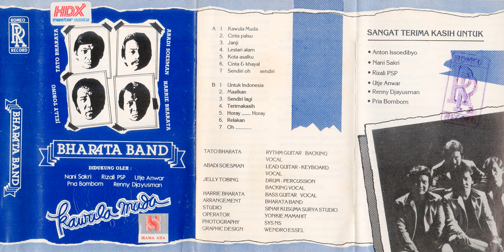Bharata Band - Cinta Palsu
Judul: Cinta Palsu
Album: Kawula Muda
Artis: Bharata Band
Tahun: 1985
Sumber Audio: Kaset Pita Bharata Band - Kawula Muda (Romeo/Irama Asia)

Tato Bharata: Rhythm guitar, backing vocal
Abadi Soesman: Lead guitar, keyboard, vocal
Jelly Tobing: Drum, percussion, backing vocal
Harrie Bharata: Bass guitar, vocal

Didukung oleh:
- Anton Issoedibyo
- Nani Sakri
- Rizali PSP
- Utje Anwar
- Pria Bombom
- Renny Djayusman

Arrangement: Bharata Band
Studio: Sinar Kusuma Surya Studio
Operator: Yonkie Mamahit
Photography: Sys NS
Graphic Design: Wendro Essel

Lirik:

Mengapa kau tinggal diriku
Mengapa kau nista diriku
Tak tahukah engkau cintaku padamu
Sedalam lautan
Dan setinggi sang purnama

Sudahkan pasti tindakanmu
Semoga kau tak 'kan menyesal
Kini ku akan mencari gantimu
Yang penuh cinta
Penuh kasih sayang

Cukup sekali sakit hatiku
Ku tak mau tertipu lagi
Di dunia ini banyak cinta
Ada yang palsu
Dan ada yang murni

Ku 'kan mendapatkan
Cinta yang murni
Sebagai ganti cinta palsumu
Cinta palsumu

Cukup sekali ku merana
Memang di dunia penuh dusta
Tetapi kini ku mendapat cinta
Cinta yang murni
Penuh kasih sayang